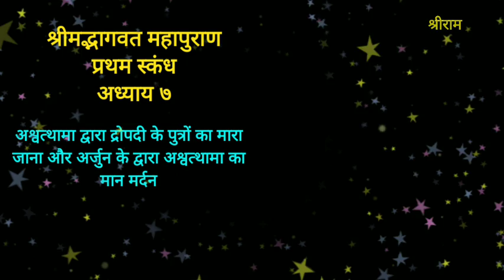श्रीमद्भागवत महापुराण अध्याय 7 अश्वत्थामा द्वारा द्रोपदी के पुत्रो का मारा जाना और अर्जुन द्वारा....